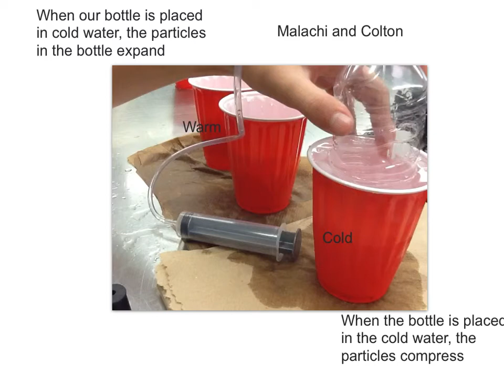particle challenge--Malachi and Colton